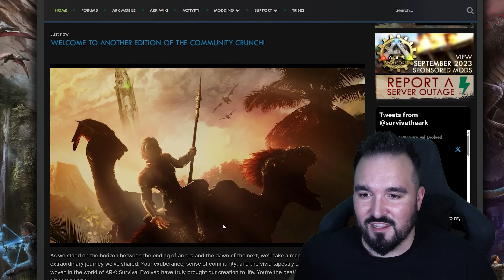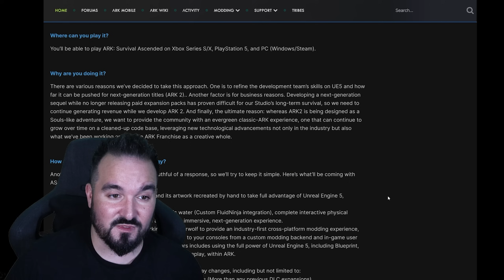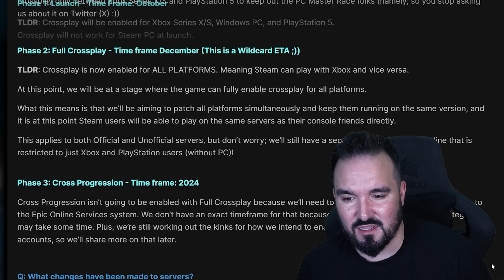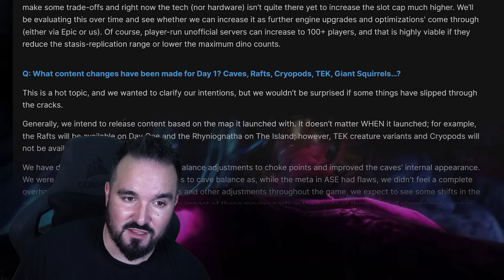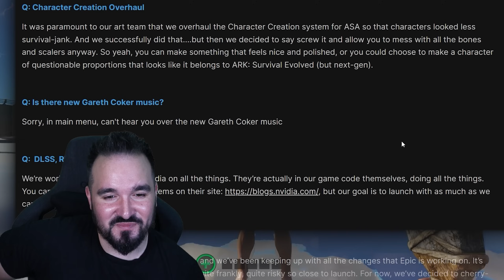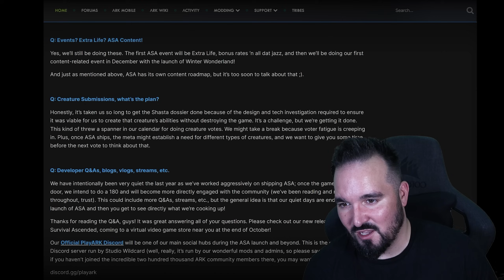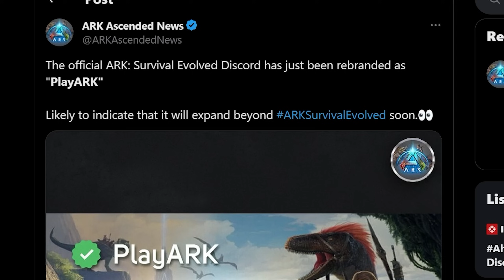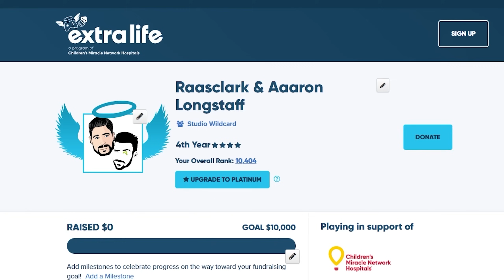ARK Survival Ascended Plans Revealed! No Cryos! No Movement Speed! And Much More!!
ARK Survival Evolved News! ARK Survival Ascended Details Blowout! No Cryos, No Movement Speed! Crossplay explained. There's a lot to unpack!